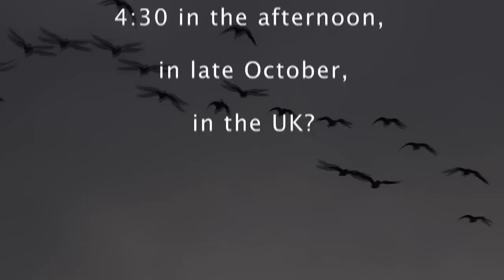Moments Like These (HD) - Some of What Makes Gliding Awesome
A flight from Talgarth (Black Mountains Gliding Club) in Wales which captures some of the essence of what, to me, makes gliding such an awesome sport. Soaring in the late afternoon as the sun sets, in wave or on a ridge is truly magical, and low level, high speed runs along a ridge are pure main line adrenaline. Try it once and you will be an addict like me! Music is Mohammed and Bohemian Like You by the Dandy Warhols